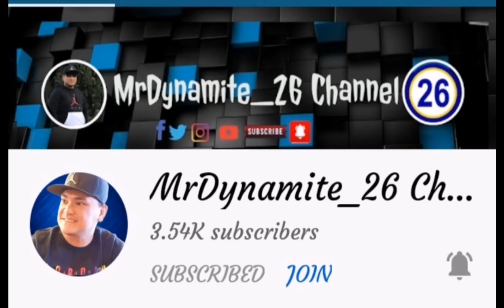MUKBANG 2 TIMES#KAMAYAN#SUMAKIT ANG TIYAN ANG BAGSAK ALAM NA